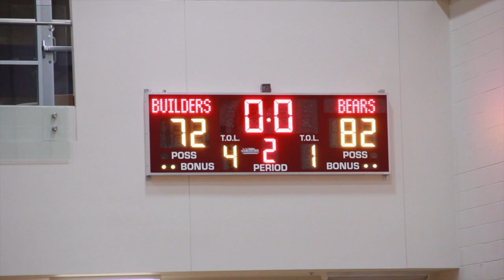THE APPRENTICE SCHOOL VS CLINTON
Senior Night for Newport News Apprentice School as the take on Clinton